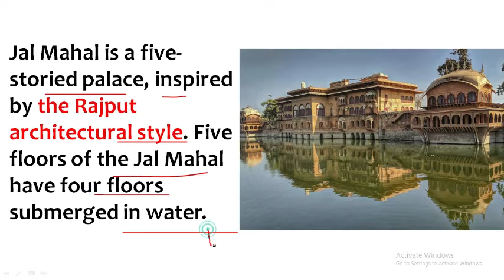jal mahal.about Jal Mahal, जल महल के बारे में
Jal Mahal was built in the year 1799 by Maharaja Sawai Pratap Singh and he also built the Man Sagar Lake by building a dam.
Jal Mahal is a five-storied palace, inspired by the Rajput architectural style. Five floors of the Jal Mahal have four floors submerged in water.
This palace was renovated in the 18th century by Maharaja Jai Singh Tey.